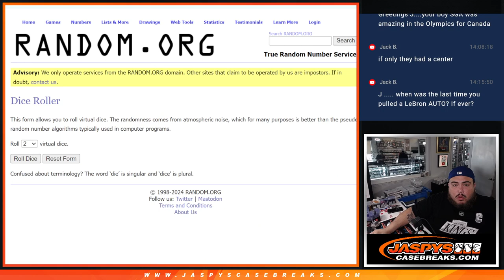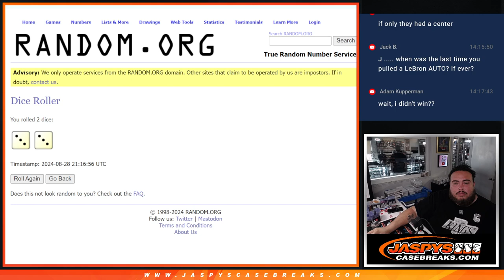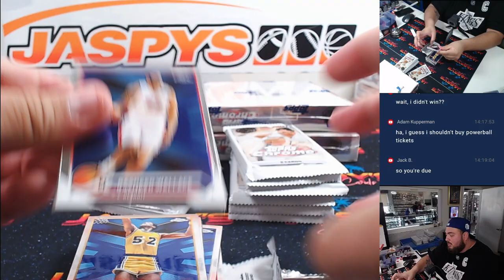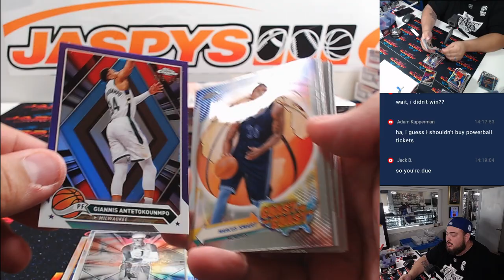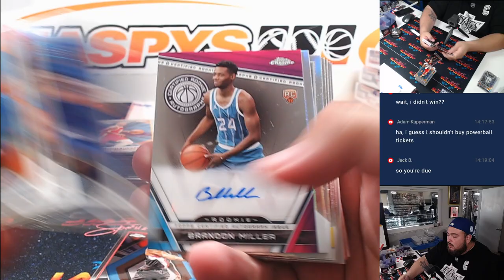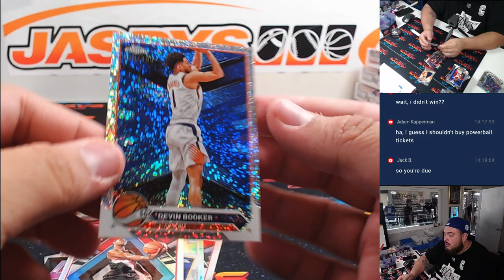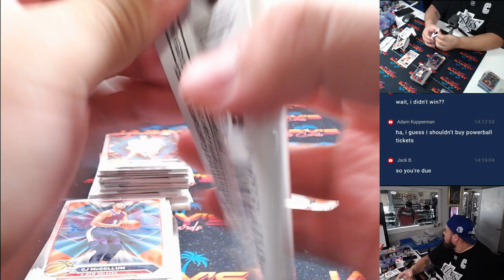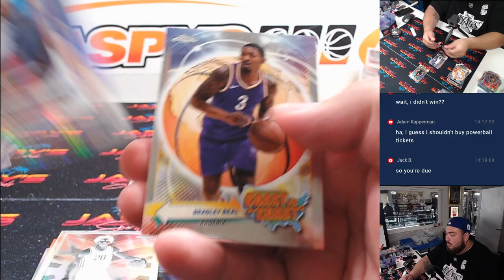W. 8/28/24 - 2023-24 Topps Chrome Basketball Hobby 3-Box Break #1 *PYT*